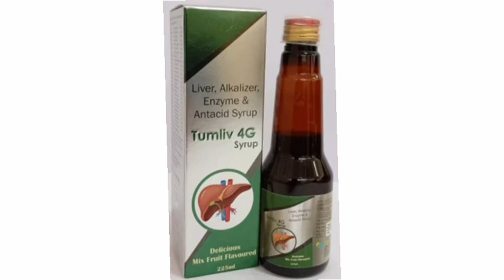Tumliv 4G Syrup